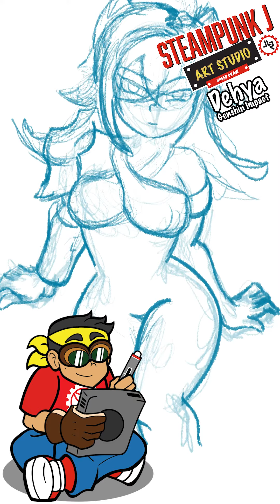Rivet Sketches - Dehya (Genshin Impact) | Steampunk J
My "Rivet Sketch" Series or Quick Sketch Series with Steampunk J